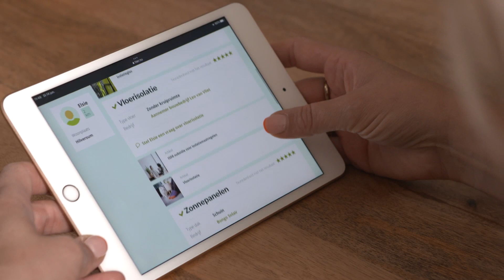Julia uit Hilversum liet haar jaren '20 woning isoleren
Na 5 jaar in een tochtig huis (lees: energielabel F) gewoond te hebben was het dan eindelijk zover. De jaren '20 woning van Julia en haar gezin kreeg finally een upgrade! Ze liet de benedenverdieping isoleren en deelt haar ervaringen met Helga in het RTL4 programma Lodewijks Groene Geluk. Helga heeft ook nog wel wat tips voor Julia, ben je al nieuwsgierig?

Over Lodewijks Groene Geluk
In Lodewijks Groene Geluk wil tuinman Lodewijk Hoekstra⁣ iedereen inspireren om groener te gaan leven.  Een programma waarin Lodewijk, mét zijn groene team, aan de slag gaat met het vergoenen van de leefomgeving. Ook krijg je in elke aflevering tips over SlimmeBuur om jouw eigen woning te verduurzamen!

Over SlimmeBuur
SlimmeBuur is hét platform waar buren elkaar adviseren over energie besparen. Op onze website vind je een overzicht van alle SlimmeBuren in Nederland die isolatie en zonnepanelen hebben. Ze kunnen je meer vertellen over de kosten, energiebesparing én de juiste uitvoerder. Ook handig, je kunt filteren op postcode, bouwjaar en type woning. Zo vind je altijd een SlimmeBuur die antwoord geeft op jouw vragen!

Over HIER
HIER helpt je slimme keuzes te maken die ook goed zijn voor het klimaat. Of je nu in huis aan de slag wil, met de buurt zelf energie gaat opwekken of de CO₂-uitstoot op het werk wil verminderen.